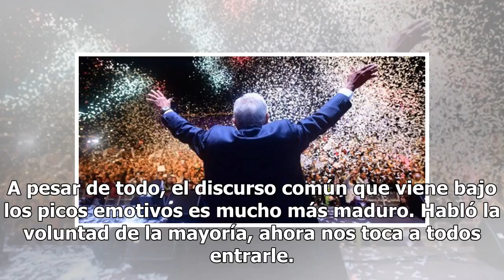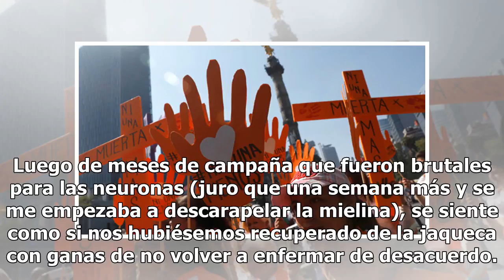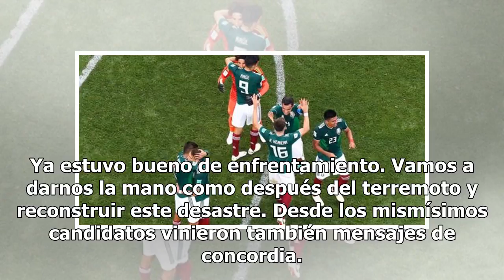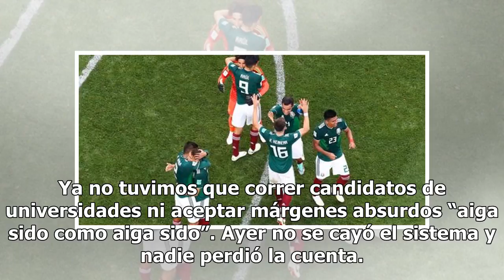OPINIÓN: El famoso (e inesperadamente alentador) día después.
Se acabó. Las malditas elecciones terminaron y sabemos por fin quién será nuestro nuevo presidente. El nombre del ganador era importantísimo, sin embargo, tanto o más relevante era cómo nos íbamos a despertar como país al día siguiente. Y aunque seguimos crudos del ruido electoral, hay una calma que...